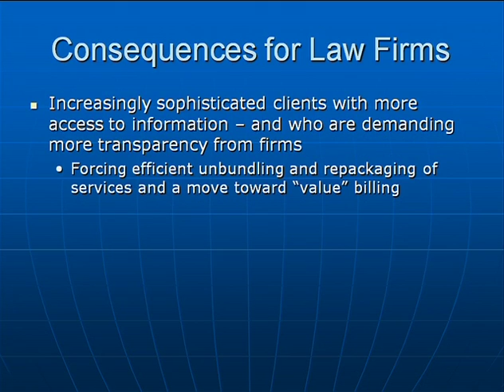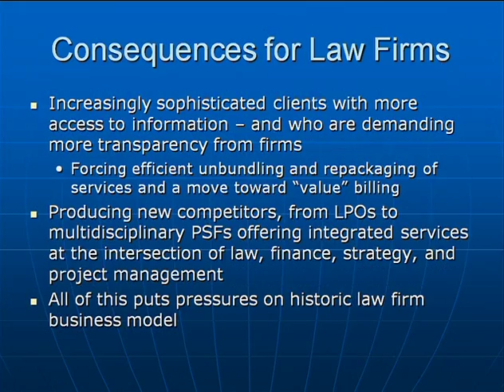Legal Pricing - LMA 2013 Conference Keynote by David Wilkins, Harvard Law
Professor David Wilkins, Harvard Law speaks at the Legal Marketing Association's 2013 Annual Conference. In this clip he discusses the impact of increasingly sophisticated clients on the way that firms are pricing their services.